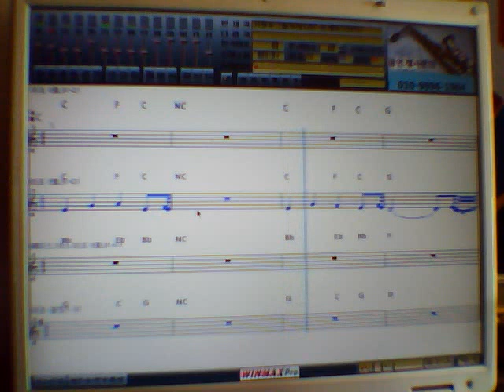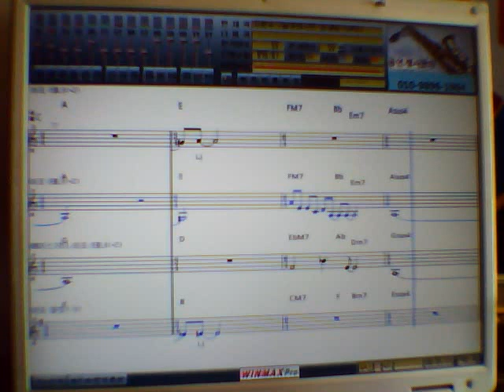가로수그늘아래서면/임재범 / 색소폰 - 떠돌이 김상수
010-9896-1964 잘 받지않음 / 카톡.문자
                색소폰친구들(네이버)
 상주점-경북 상주시 상산로 402 번지 2층